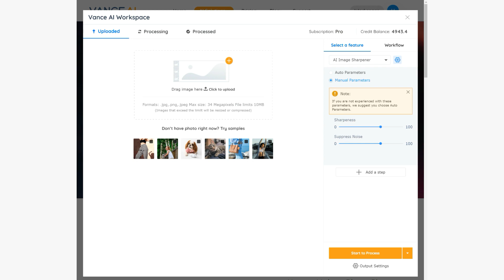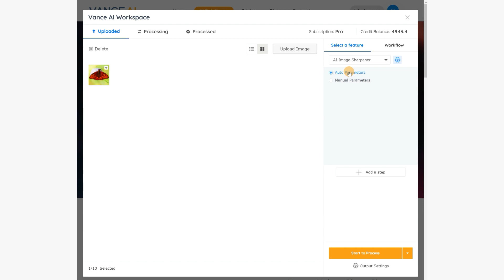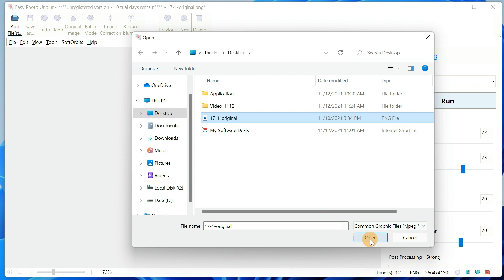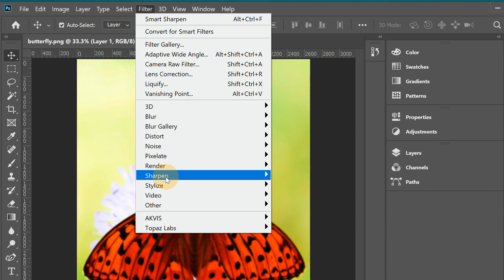How to Sharpen Blurry Photos in Photoshop & Sharpen AI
5 best ways to sharpen blurry photos in & without Photoshop
Explore how to sharpen blurry pictures in Photoshop and, most importantly, four best Sharpen AI tools that sharpen extremely blurry pictures automatically in 5 seconds.

No matter if you want to fix missed focus or fix motion blur, Photoshop can be your go-to solution. But AI seems to the game changer. Today, Sharpen AI tools based on deep learning allow you fix blurry images with NO effort. Is Sharpen AI better than Photoshop in fixing blurred photos? Can we rely on AI to fix motion blur?

In this video, we will look at how to sharpen blurry photos in Photoshop and 4 best Sharpen AI tools. If you are looking to fix a missed focus photo whose quality is extremely bad, upload your image to Photoshop which gives you full control over the result manually. But if you want to leave the tedious work to AI, four best Sharpen AI tools can your great choice.

► TIMESTAMPS:
00:00 Intro
00:30 Method No.1: VanceAI Image Sharpener
01:17 Method No.2: Pixbim Unblur Shake AI
01:56 Method No.3: Softorbits
02:45 Method No.4: Topaz Sharpen AI
03:20 Method No.5: Photoshop